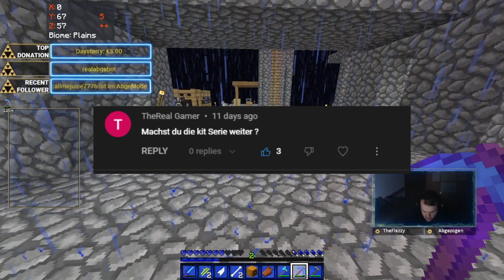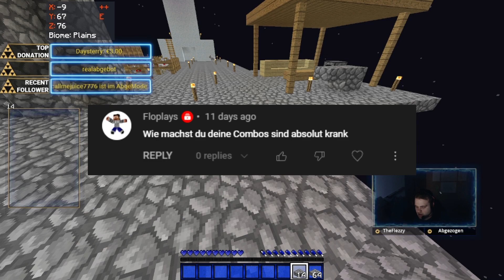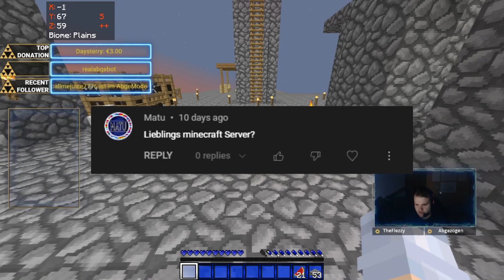Eure FRAGEN BEANTWORTEN !!! | Minecraft Sky Legends #13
Server IP : ---

Spielmodus : Skyblock Projekt (Sky Legends)